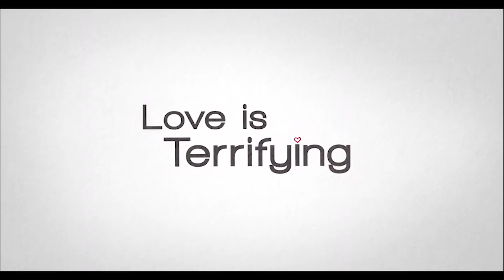HAPPY ANNIVERSARY Bande Annonce VF (2018) Comédie Romantique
Un couple excentrique fête ses trois ans de vie commune. Au programme : retour sur l'état de la relation et examen d'une possible rupture.